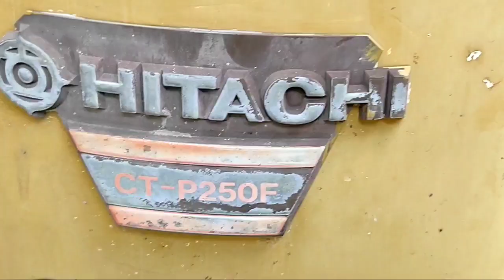Ganti Air Charger Pompa Air Kuat, Awet Suara Halus : HITACHI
Pompa air merk Hitachi sudah terkenal sebagai pompa air yang sangat awet.
Dengan pemakaian lebih dari 25 tahun suaranya masih sangat halus.
Hanya perlu penggantian Air Charger Assy karena pompa dipergunakan secara otomatis dengan buka tutup kran tanpa menggunakan toren agar otomatis tidak cetak cetek dan aliran air stabil.
Pompa Air Hitachi CT P250F.
pompa air paling kuat
pompa air paling bandel dan tangguh.
pompa air jet pump paling kuat dan awet.
jet pam paling kuat dan awet